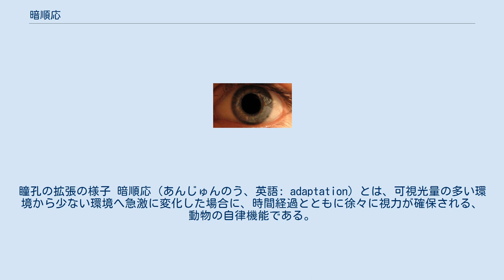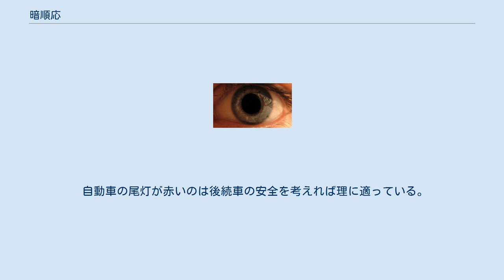暗順応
瞳孔の拡張の様子 暗順応（あんじゅんのう、英語: adaptation）とは、可視光量の多い環境から少ない環境へ急激に変化した場合に、時間経過とともに徐々に視力が確保される、動物の自律機能である。
 眼球の虹彩を収縮して瞳孔を広げ、水晶体を通る光量を増やすよう調整する作用のこと。
 周囲の明るさに応じて桿体細胞と錐体細胞の切り替えにより、網膜の感度が変わること。
 角膜、水晶体、硝子体を通過した光は、網膜にある視細胞で化学反応を経て電気信号に変換される。
視細胞には、明暗のみに反応する約1億2000万個の桿体細胞と、概ね3種とされる色彩（波長）に反応する約600万個の錐体細胞がある。
光量が多い環境では主として錐体細胞の作用が卓越し、逆に光量が少ない環境では、桿体の作用が卓越する。
夜間などに色の識別が困難になり明暗のみに見えるのは、反応する桿体の特性である。
 桿体、錐体ともに一度化学反応をすると、再び反応可能な状態に復帰するまでにはある程度の時間が必要である。
視界中の光量が急減した場合に一時的に視覚が減退するのは、明所視中において桿体細胞内のロドプシンのほとんどが分解消費してしまっており、桿体細胞が速やかな反応のできない状態になっているからである。
暗い環境の中で時間が経過すると、ロドプシンが合成されて桿体細胞が再び反応できるようになり、視覚が働くようになる。
 明順応に対し、暗順応に時間がかかるのは、ロドプシン合成の方がロドプシン分解に比べて長い時間を要するためで、人の場合ロドプシンが合成され回復するのに約３０分かかるが、暗順応は合成が進むに連れ徐々に回復し３０分で最大となる。
 なお、人種間で輝度や色彩の知覚に関して違いがあると言われている。
桿体・錐体の反応する主波長が異なる為だとされ、これはそれぞれの人種を対象とした研究論文間の比較や、国際的に出荷される工業製品の開発現場での経験的知見である。
しかしながら、人種ごとの依存性を統計的・臨床的に調査し、その内容に適切な査読と追試が行われ認められたものは存在しないとされる。
 網膜の中心窩には色を識別する錐体が密集し、桿体はほとんどない。
明暗を識別する桿体の密度が高いのは中心窩の周囲である。
したがって、低光量下では、視野の中心からずれた視角の方が明暗に対する感度が高い桿体を利用することができ、ものが見えやすい現象がある。
 ヒトのロドプシン（点線）と3つのフォトプシンの平均吸収スペクトル。
点線（桿体のロドプシン）より長波長側（」600[nm]）でもL錐体は感度を持つ 現代では、自動車のようにヒトの通常の移動速度をはるかに超える移動手段を個人が持つようになり、そのため、このような順応がうまく機能しない例が多々ある。
 たとえば昼間に自動車の運転をしていてトンネルに入ると、完全に見えなくなる。
現在では燈火の点いたトンネルがほとんどであるため危険は減少しているが、往々に事故の原因となった。
これに対する対応策として、トンネルに入る前に片目をつぶっておく方法がある。
これは「万川集海」で忍者の秘伝として伝えられているものである。
 さらに危険なのが、夜間運転で対向車のライトが目に入った場合で、暗順応している眼に強い光が照射されるために、まず目が眩み、その後明順応（数秒）が起き、それからあらためて暗順応するまでは何も見えなくなる。
 天体観測や軍の夜間行軍のような暗所における行動において、器械の操作や星図、地図などの図表に視力を必要とする場合、赤色光による照明を用いる。
これは、錐体と桿体の感度曲線の差（参考：プルキンエ効果）を利用し、桿体の感度の低い赤色光を用いることで桿体の飽和を防ぎつつ錐体による視力を確保する方法である。
同様に、暗室内と明るい外部を行き来する必要がある場合は、赤色のレンズのサングラスをかけておくことによってロドプシンの分解を防ぐことができるため、暗順応にかかる時間を削減することができる。
 夜行性の動物の観察などに赤色灯を利用する場合もある、人間同様眩しく感じ難い事で驚かせる事が少なく、動物の目の保護にもなる。
 自動車の尾灯が赤いのは後続車の安全を考えれば理に適っている。